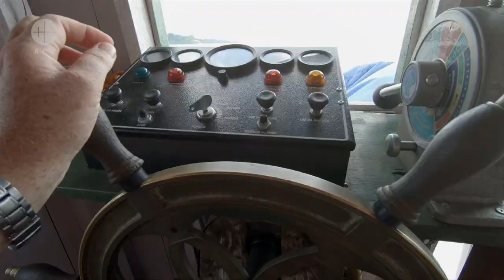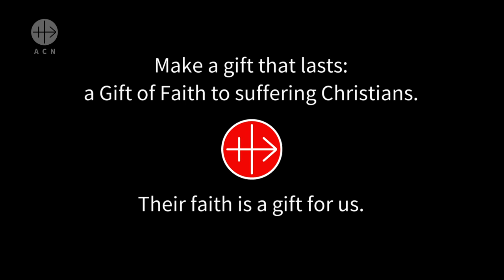Gifts of Faith - Brazil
ACN Campaign 2019 “Gifts of Faith” -  Brazil (shortfilm)

Fr. Piotr Szewier received financial support for a boat to do his pastoral work in the Amazon river in the region of Tefe. Original language Portuguese. ENGLISH subtitles.